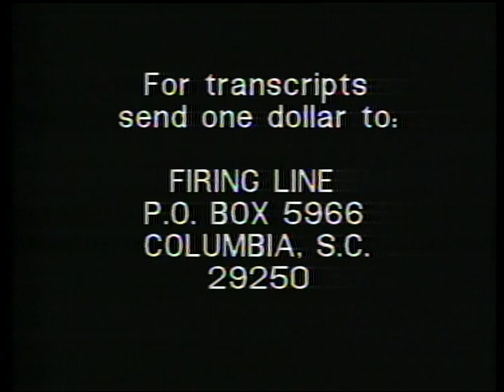Firing Line with William F. Buckley Jr.: Public Medicine?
Guests: Max Fine, Russell Roth